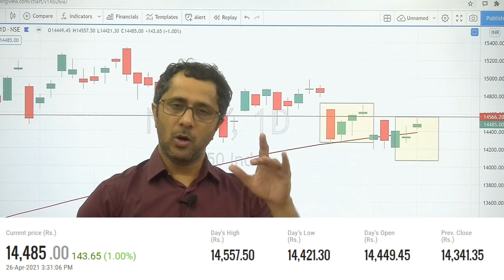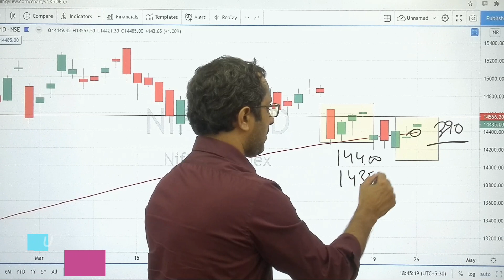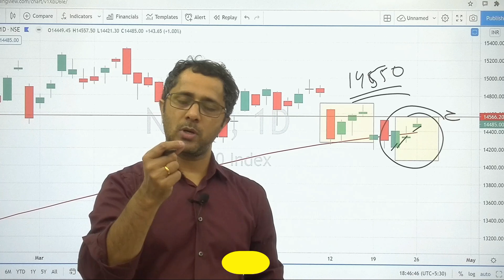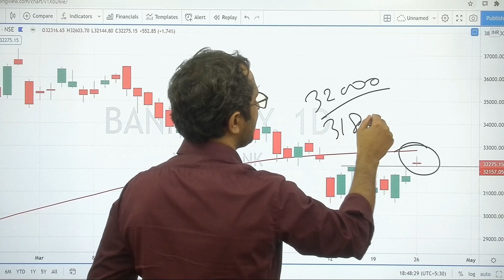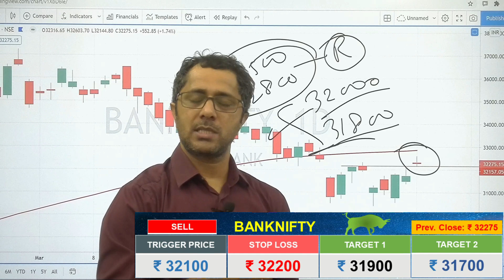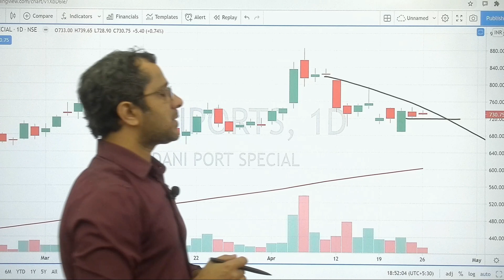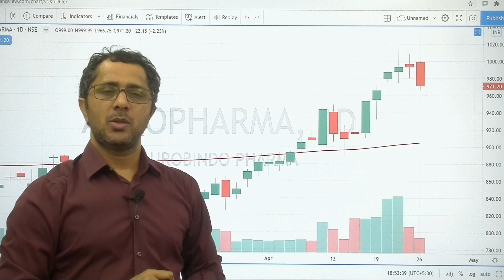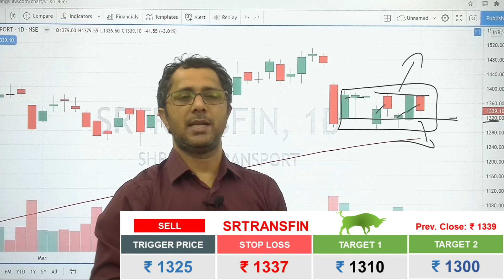Best Intraday Stock For Tomorrow 27 Apr | What To Buy & Sell | Intraday Trading Tips For